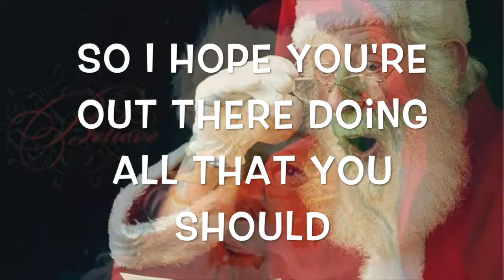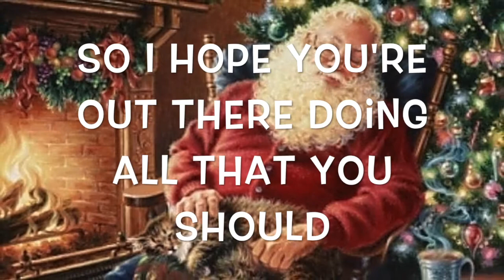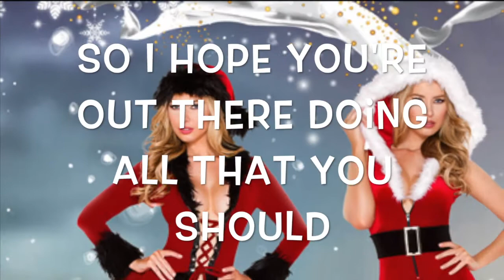You better be good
An original Christmas song from my "For the Holidays" Album.
Featuring Corky Siegel on harmonica. Seasons greetings!